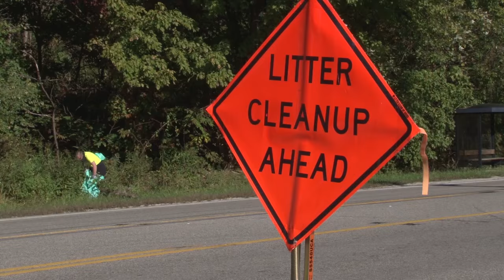Environment Matters - October 2015, Part 1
Volunteers remove more than 1,100 illegally dumped tires from a two mile section of the Coal River.  Ohio River algae public health advisory lifted for West Virginia shoreline.  DEP employees take part in the Adopt A Highway Annual Fall Cleanup.